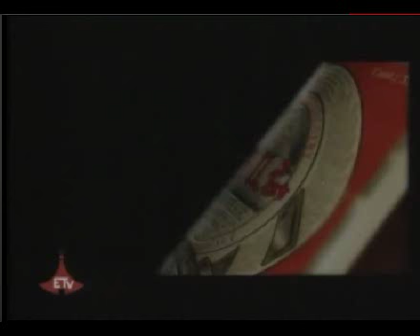Dashen Beer Ad